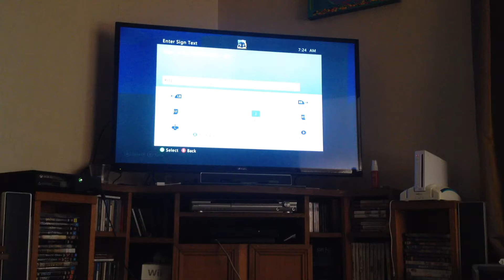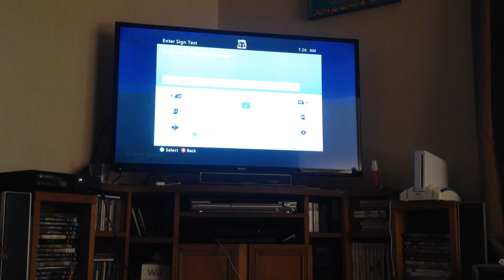Minecraft Ep 1